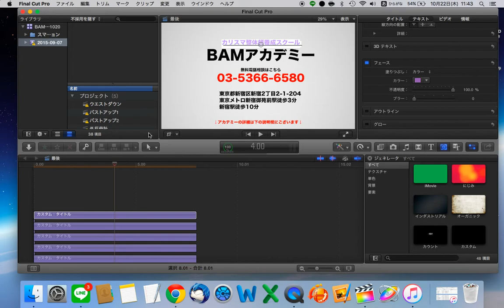ファイナルカットのテキストの色を変える方法